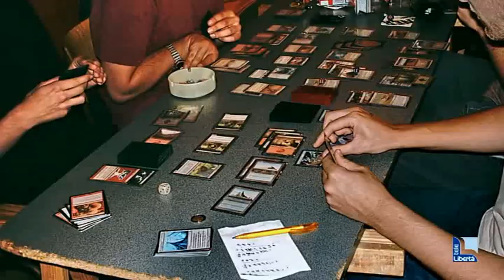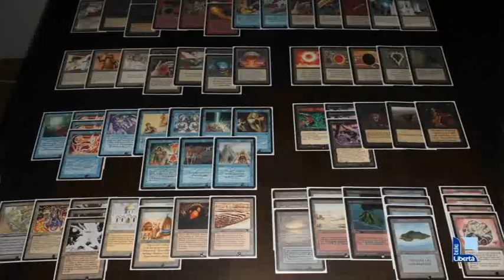Magic, un piacentino tra i campioni del gioco di carte. Luca Armani al Pro Tour